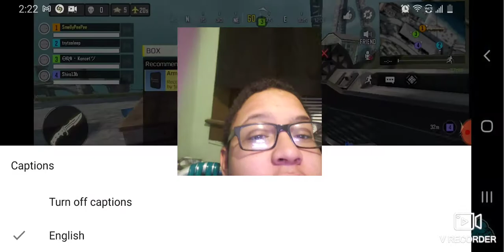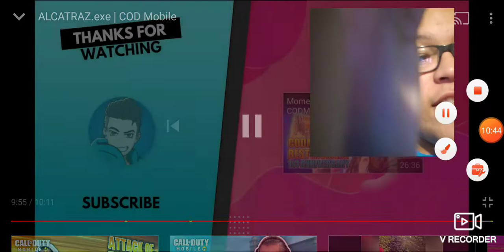reaction on cod mobile video